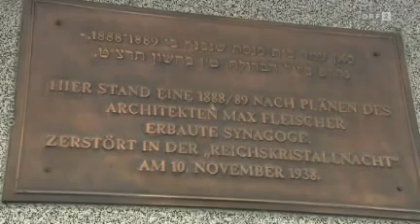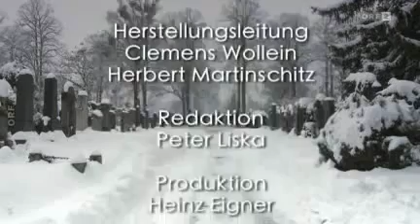Ari Rath - Ein Bub aus Wien (2/2)